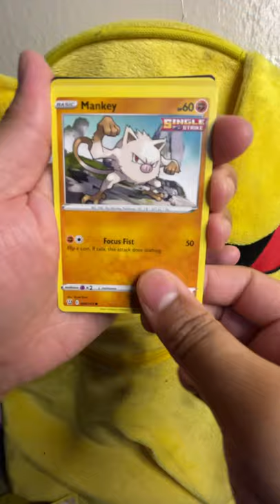Cute Pikachu Battle Styles Quicky!